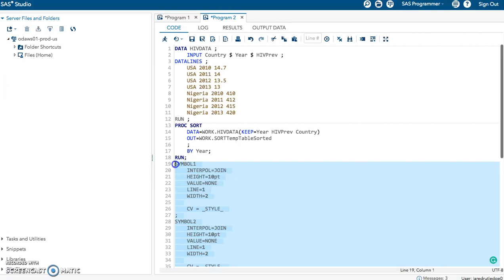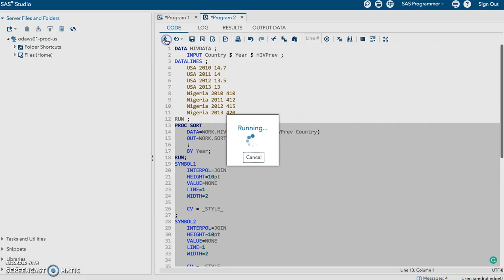SAS Assignment 4